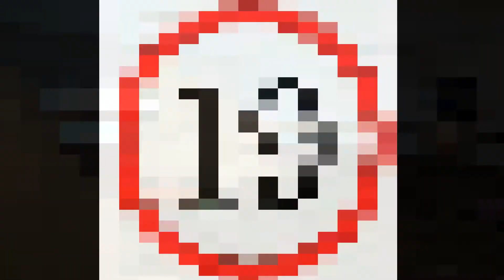장난감 계속 집어던지는 강아지 :) 코로나2.5단계ㅠㅠ 집콕놀이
코로나로 인해 집에만 있는 심심한 지지랑 당근장난감 던지기 놀이해요~
지지는 장난감을 축구 패쓰(?) 하듯이 계속 던져요 ㅋㅋ
귀여운 강아지 지지않는 지지 재미있게 봐주세요:)

지윤이동생 지랄이 지지🐶
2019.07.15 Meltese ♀